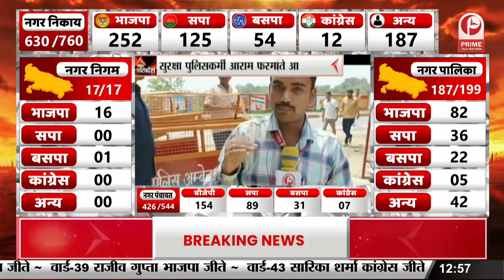17 नगर निगम का संग्राम...कौन जीत रहा मैदान? || Prime Tv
17 नगर निगम का संग्राम...कौन जीत रहा मैदान?